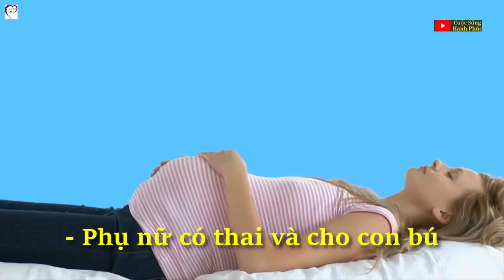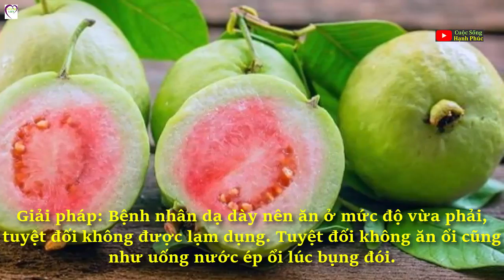Ăn Ổi rất tốt nhưng đây chính là điều "Cấm Kị" khi ăn để không rước bệnh vào người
Ổi là loại trái cây có hàm lượng dinh dưỡng cao nhưng không phải ai cũng nên thưởng thức loại trái cây này.